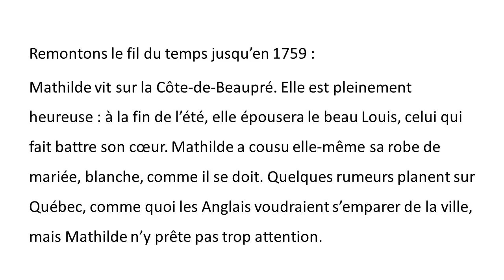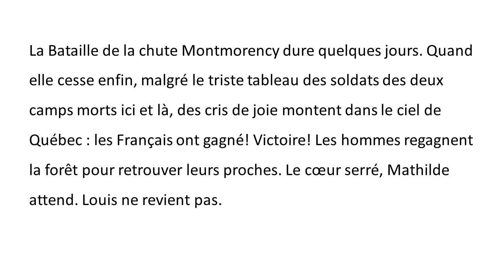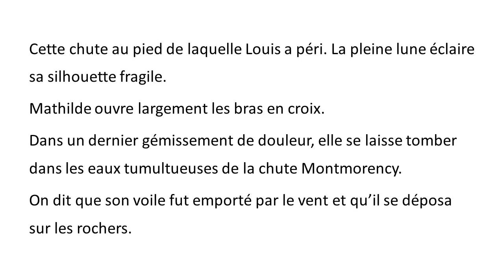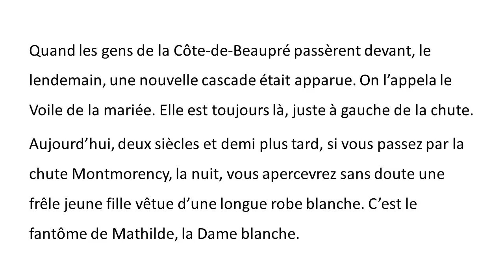la dame blanche. Québec - légendes Canadiens - histoire de fantôme "اسطورة " شبح الشلال الابيض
la dame blanche. Québec - légendes Canadiens - histoire de fantôme - la chute Montmorency "اسطورة " شبح الشلال الابيض c'est un conte intéressant qui nous vient du Canada. Une légende entoure la beauté de la chute Montmorency.